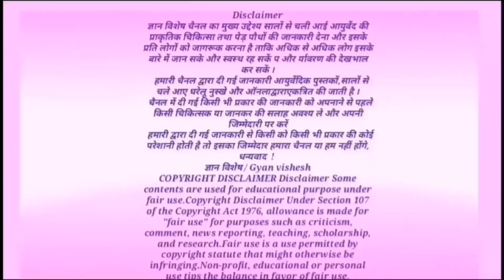हीरे से भी कीमती है सदाबहार, धरती की संजीवनी है कैंसर को भी ठीक करता है, डॉक्टर भी हैरान है